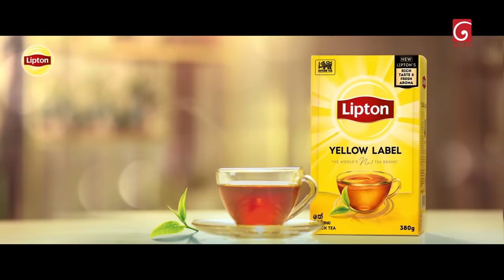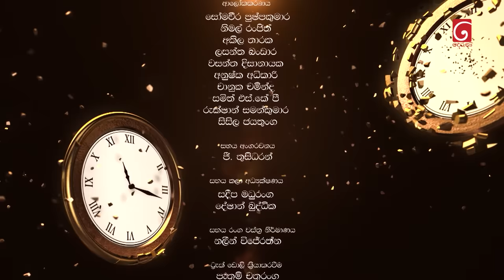Deweni Inima (දෙවෙනි ඉනිම) | Season 02 | Episode 109 | 07th March 2024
Producer : Chamika Mendis